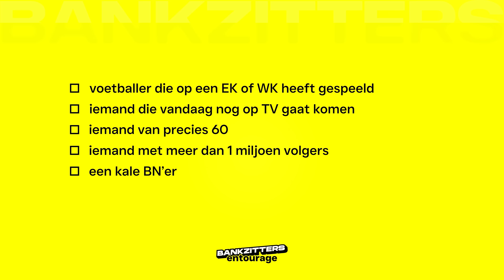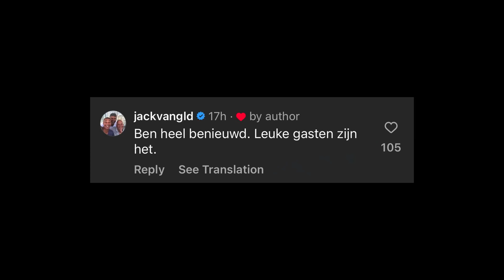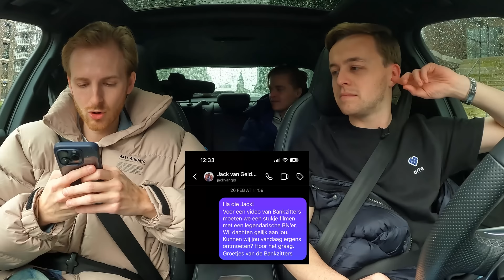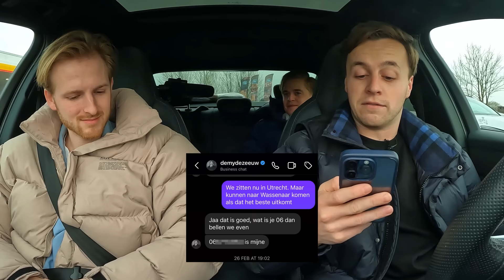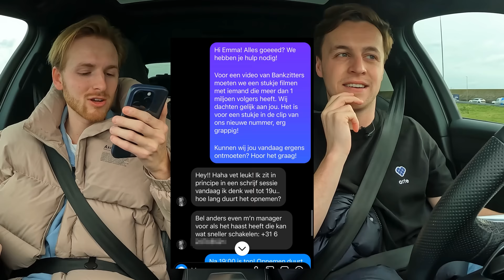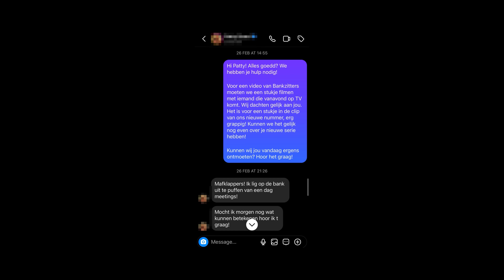BANKZITTERS MAKEN EEN CLIP MET BN’ERS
Beste kijkers! Vrijdag is het zover: Ons nieuwe nummer ‘Entourage’ komt uit! 😍🎶 Wij zijn er vrij zeker van dat dit echt een banger is, en voor een banger heb je iets nodig; een pareltje van een clip. 📹 Daarom hebben we al onze populaire vriendjes en vriendinnetjes uit onze vriendenboeken gecontacteerd met de vraag of zij in de nieuwe clip willen spelen. Wie hebben we allemaal in onze clip weten te strikken? En wie zit er op helaas vast op de maan? Je ziet het allemaal vandaag. 🚀